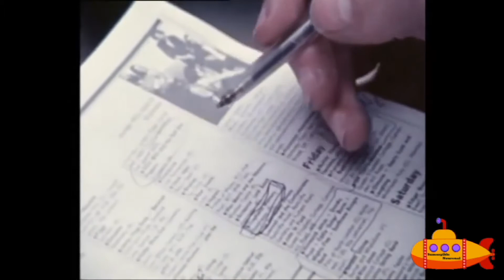Pink Fairies - Live 1973, German Tv ( Brutal Hard 🧱 Rock - Heavy Psych] / Pure LSD 💊/